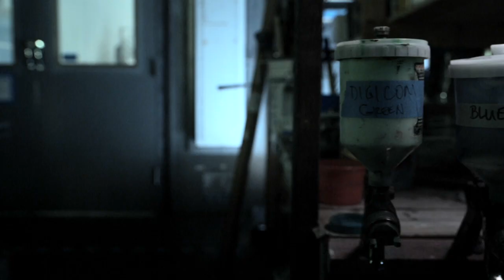"Coraline" - Doll Hair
See it in theatres in 3D!